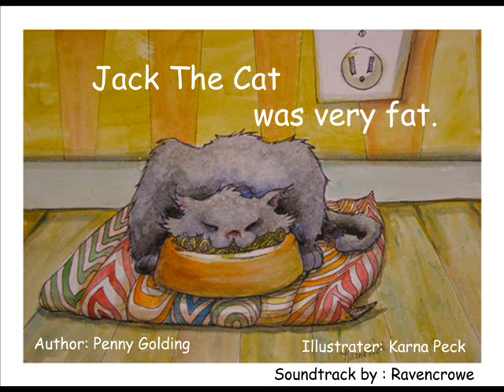Jack the Cat Was Very Fat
Author Penny Golding, Illustrator Karna Peck, Voice Over and Sound Track Ravencrowe
This is a fun kids poem put to pictures about a cat who eats and eats.It was made for the grandchildren to enjoy and for all who are children at heart.